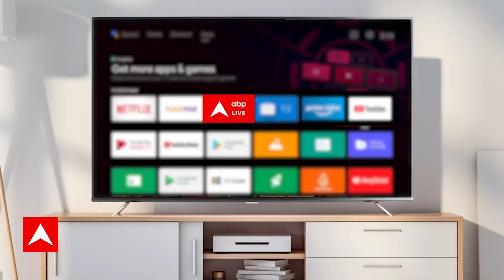Traffic News : बारिश के चलते Delhi-Noida बॉर्डर पर जाम | Delhi NCR Weather Update | ABP News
Traffic News : बारिश के चलते Delhi-Noida बॉर्डर पर जाम | नोएडा से दिल्ली के कालिंदी कुंज बॉर्डर पर वाहन बहुत ही धीमी गति से गुजरते नजर आए. यहां से जाने वाले लोगों को करीब आधे घंटे में यमुना पर स्थित पुल को पार करना पड़ा, जबकि इसमें आमतौर पर महज पांच मिनट ही लगते हैं. साथ ही वाहनों के हॉर्न भी सुनाई दे रहे हैं. इसके साथ ही गुरुग्राम सहित कई अन्य इलाकों में भी बारिश के कारण आम लोगों को जाम से जूझना पड़ रहा है.